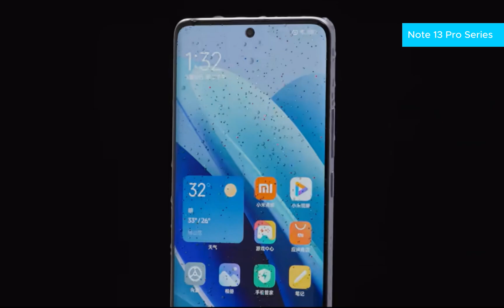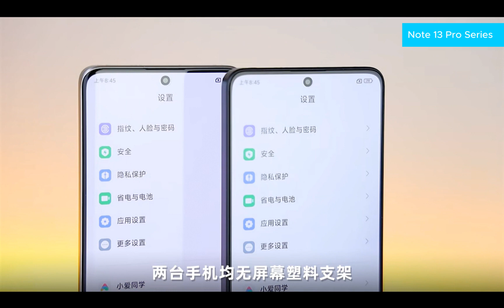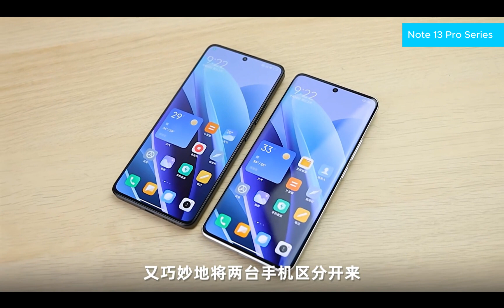Redmi Note 13 Pro Plus Unboxing : Redmi Note 13 Pro Unboxing